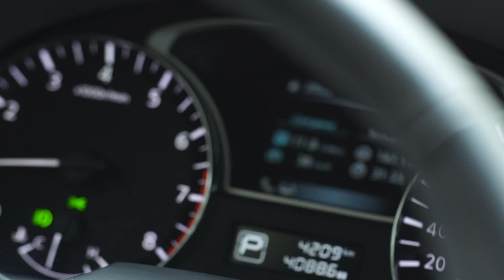Первый взгляд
АВТО24 представляет: Первый взгляд